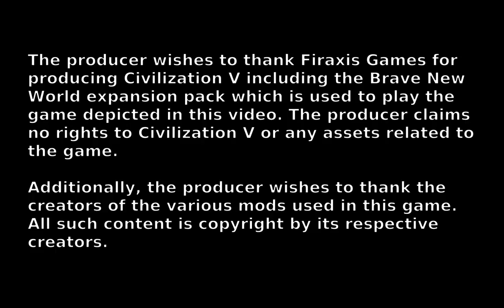The Lost Wizard Plays Civilization V - Byzantium part 9